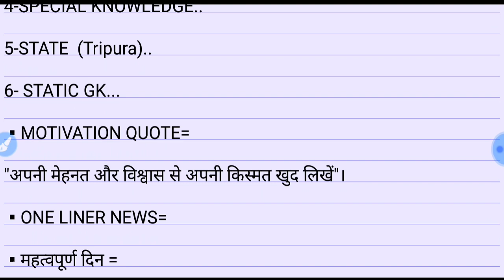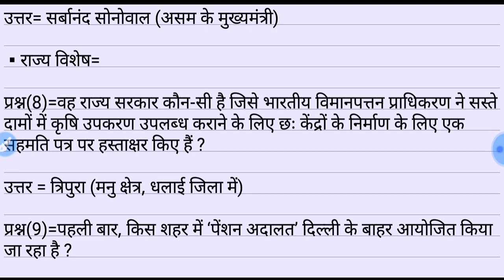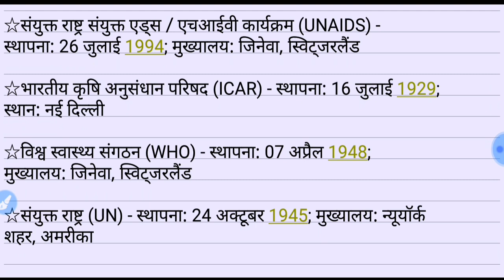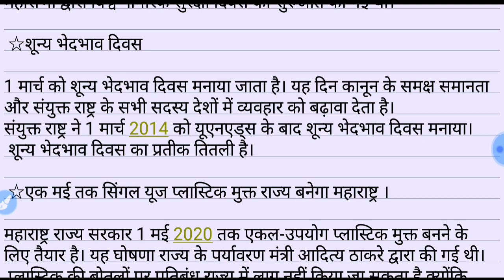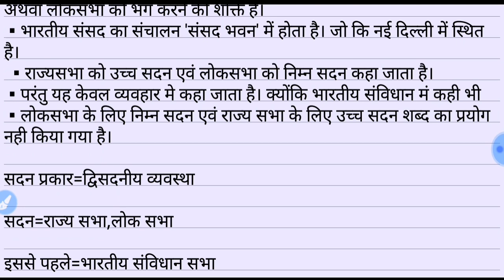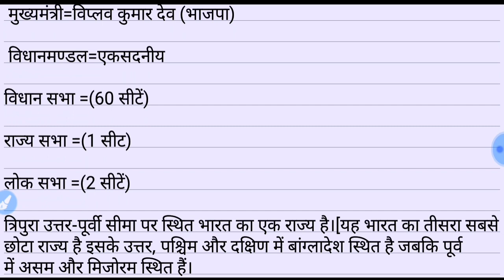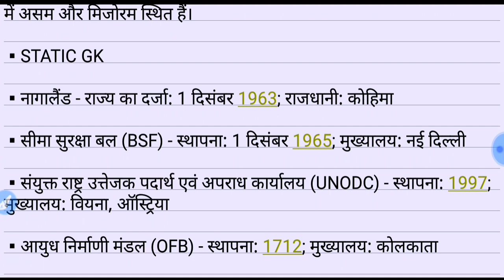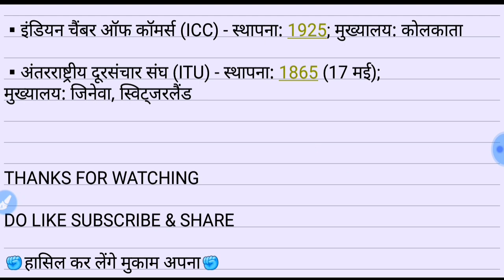3rd MARCH 2020|IMPORTANT CURRENT AFFAIRS WITH STATIC GK|FOR ALL ONE DAY EXAM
3rd MARCH 2020|IMPORTANT CURRENT AFFAIRS WITH STATIC GK|FOR ALL ONE DAY EXAM

HELLO ASPIRANTS,

AAJ KE IS IMPORTANT CURRENT AFFAIRS KE VIDEO MAI ONE LINER CURRENT NEWS AND DETAIL CURRENT NEWS AND STATIC GK QUESTION DEKHNE KO MILENGE JO ALL ONE DAY EXAM KE LIYE USEFUL SABIT HOGNGE.

UPSI,UPP,UPSSSC,NTPC,SSC(10+2),SSC(MTS),UPTET etc.